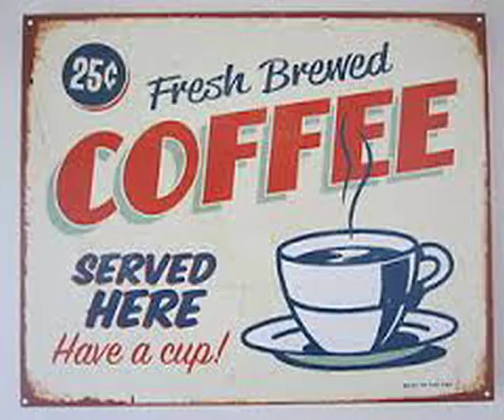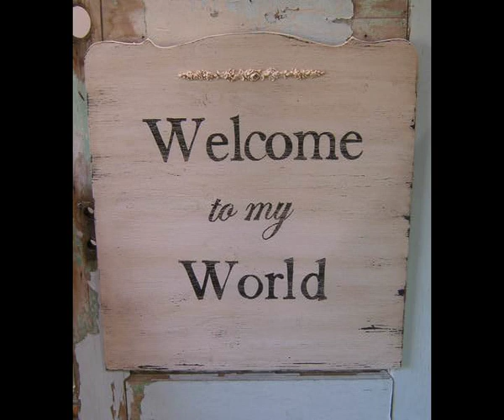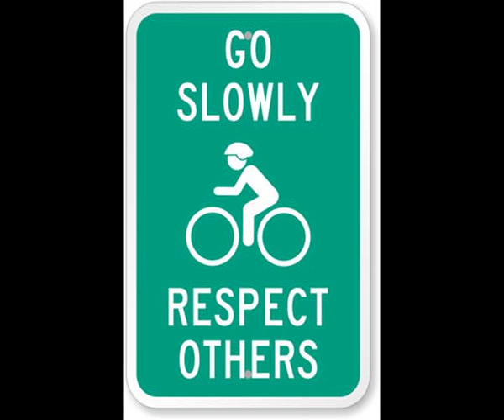Wildwood Flower (cover)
Wildwood Flower (P.Webster-M.Irving/arr.by The Carter Family)

Erin Patricia - voice/acoustic guitar (U.S.A.)

Norby Violano - acoustic guitar/mandolin (Italy)

Telephone Music Recordings..via Web!

- April 2014 -